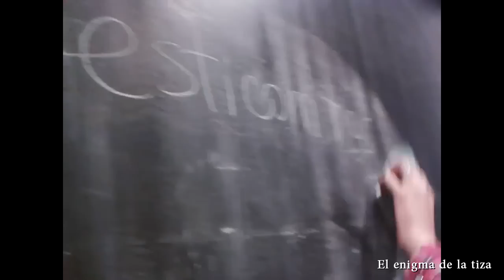TIRANOS TEMBLAD #36 | Resumen de acontecimientos uruguayos | 13/10/13 al 19/10/13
Como todos los lunes, un nuevo capítulo del único resumen semanal de acontecimientos del Uruguay